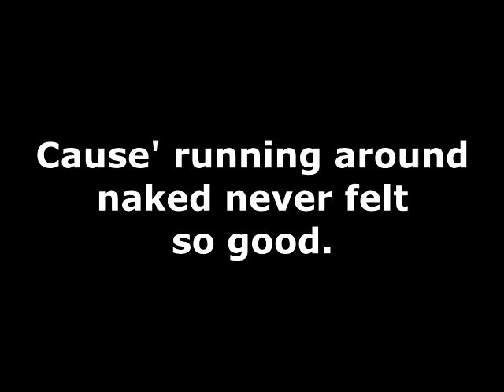Trailer - Flashin' (GameBoy)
PHYSICAL COPIES AVAILABLE HERE: (CURRENTLY SOLD OUT)

Run jump, and flash your way though town as you become the most infamous girl in the city.